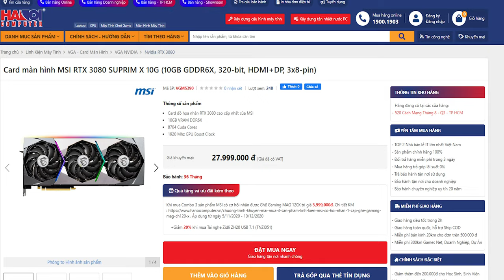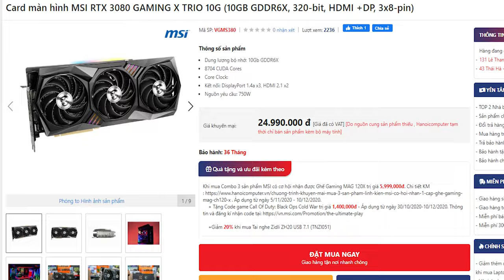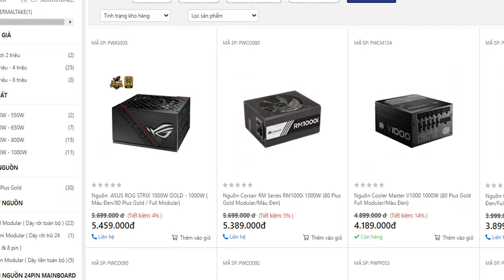Mở Hộp Và Review Siêu Phẩm Đến Từ Rồng Đỏ | MSI RTX 3080 SUPRIM X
MSI RTX 3080 Suprim X là sản phẩm được kỳ vọng và tập trung nhiều công sức đầu tư tới từ MSI, hoàn thiện cả về ngoại hình lẫn hiệu năng cao cấp hơn cả Gaming X Trio, vậy anh em đón chờ gì từ Suprim X hãy bắt đầu video ngay thôi!!!